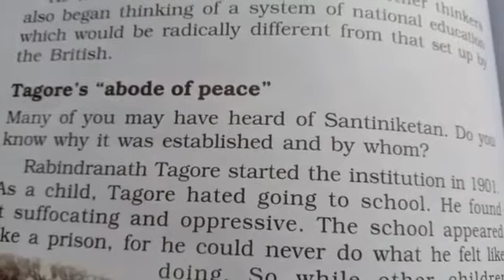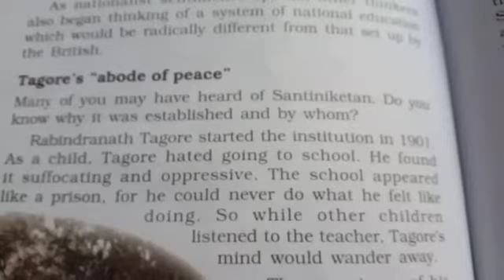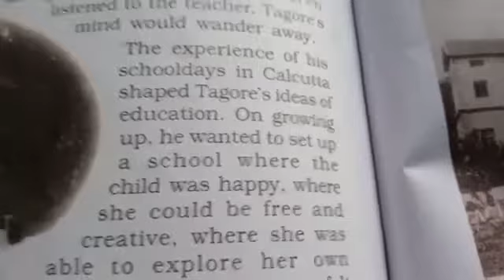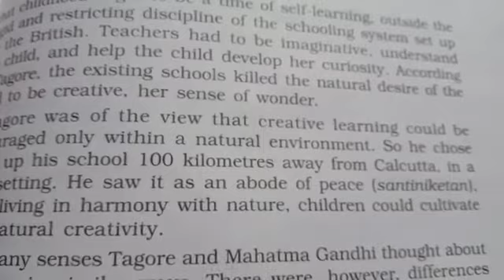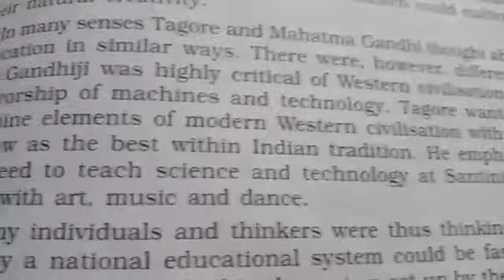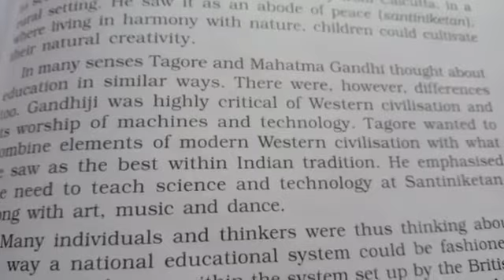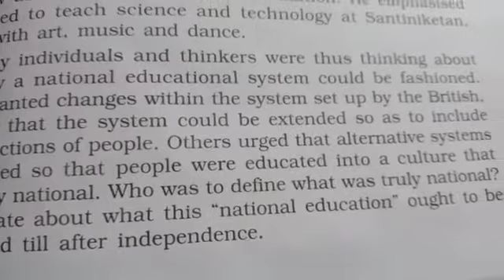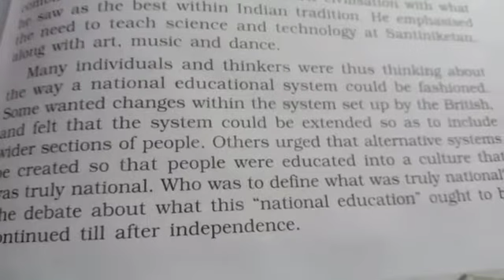Civilising The Natives | Video 9 | Educating The Indians-ncert history class 8 chapter 7 explanation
Civilising The Natives || Video 9 || Educating The Indians || ncert history class 8 chapter 7 explanation in hindi || Lots Of Tutorials